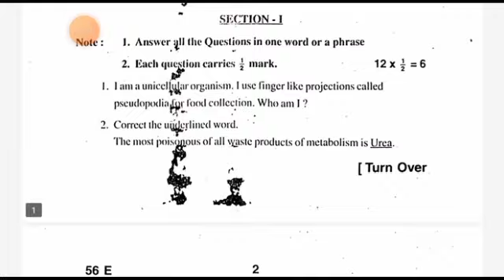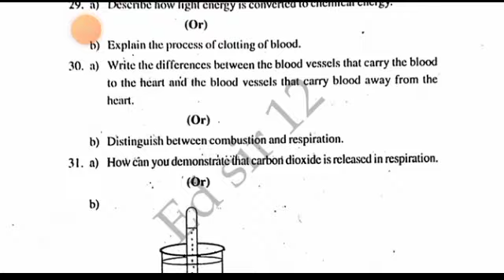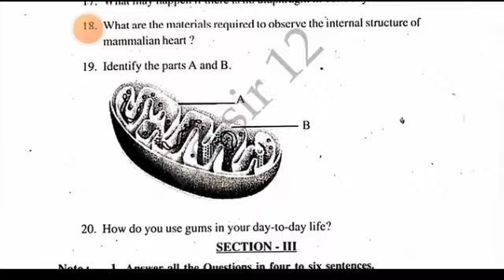Ap 10th class Sa1 physical science question paper 2023-24|10th sa1 ps&ns question paper and answer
10th class sa1 general science question paper leak 2023 latest
10th class sa1 general science question
10th class general science sa1 question paper 2023
10th class sa1 science question paper 2023
10th class sa1 general science question paper
10th class sa1 question paper general science